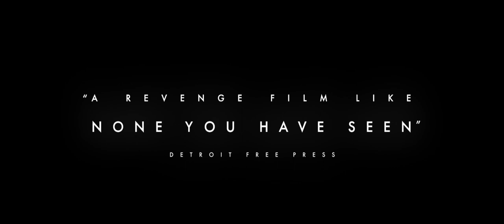iMusicPlus Movie Trailer - Oldboy (Re-Release from 2003) Choi Min-sik, Yoo Ji-tae, Kang Hye-jeong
After being kidnapped and imprisoned for fifteen years, Oh Dae-Su (Choi Min-sik) is released, only to find that he must find his captor in five days.